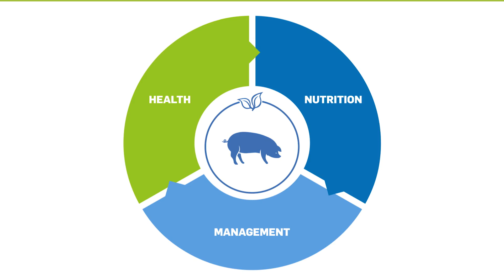De Heus Natural Power animated movie Swine